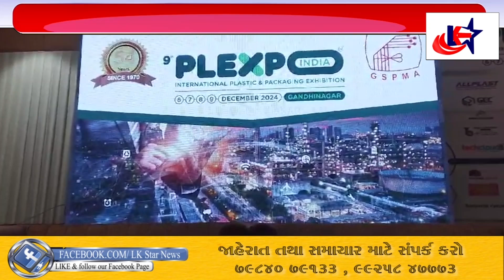Surat : ગાંધીનગર ખાતે પ્લેક્સપો ઇન્ડિયા 2024 નામનું એક્ઝિબિશન યોજાવા બાબતે સુરતમાં મિટિંગ યોજાઈ